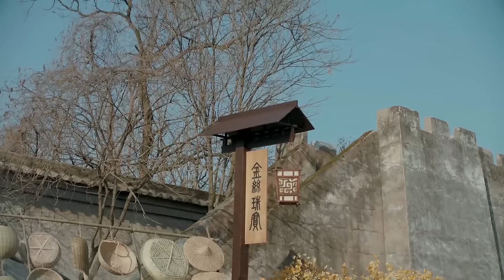💘EP2 白鹿看一眼饅頭上的灰就找回失竊的糧食，救下十萬戰士的命！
剧名（Drama Name):【凤囚凰 Untouchable Lovers】